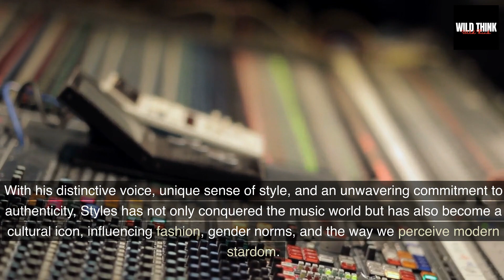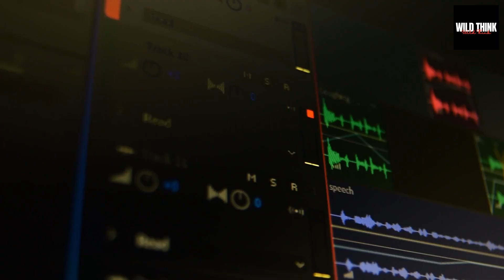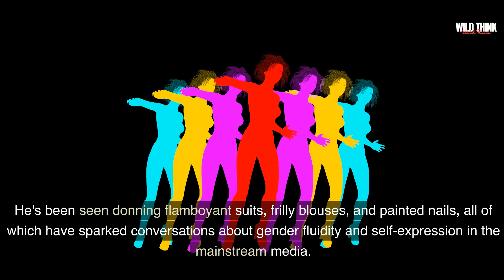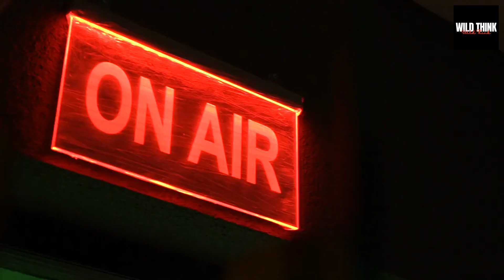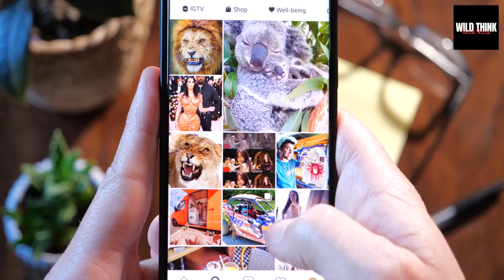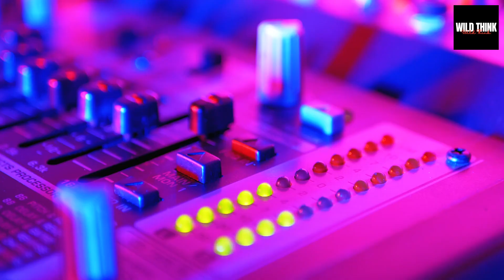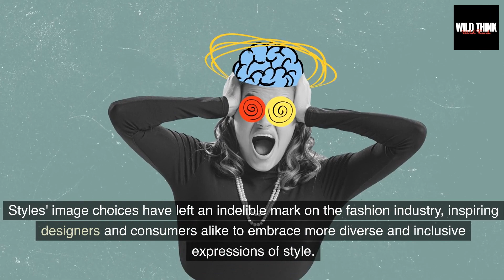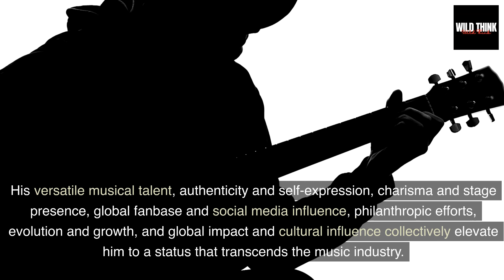How Harry Styles became a worldwide superstar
A look at how Harry Styles found fame as a singer and artist